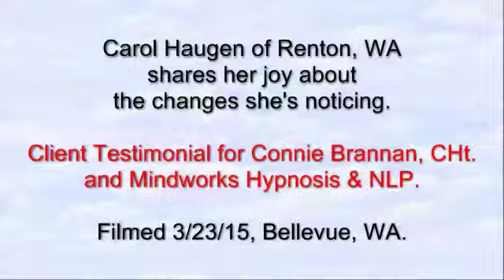Hypnosis Results - Seattle area Hypnotherapy Client Shares her Success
Does hypnosis work?  Yes!  Here's another success story, a weight loss hypnotherapy client of Connie Brannan, CHt., and Mindworks Hypnosis & NLP.  Carol Haugen, of Renton, WA. shares the positive changes she is noticing.